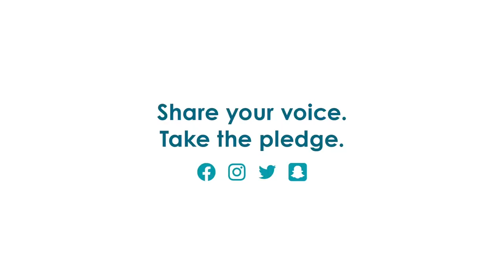2020 Census Promo